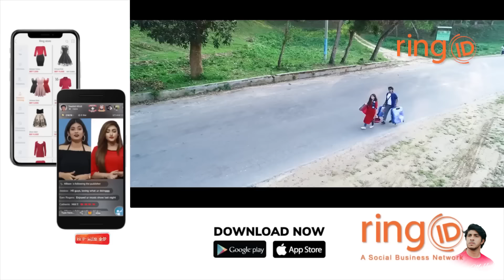Apni Ekta Apod | আপনি একটা আপদ | Tawsif Mahbub | Safa Kabir | Mehedi Hasan | Bangla Short Drama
Natok : Too Much
Screenplay & Direction : Mehedi Hasan Hridoy
Cast : Tawsif Mahbub, Safa Kabir, Abdullah Rana, Probol, Sohag
Script : Mehedi Hassan Hridoy , Hasib Hosain Rakhi
Publicity Design : Masum Billah (Mbgfx)
Language : Bengali
Label : CD Choice

CD Choice is a renowned record label company from Bangladesh. CD Choice produces Dramas,
Television Films, Movies and Music Video. CD choice is the largest record label company in Bangladesh.